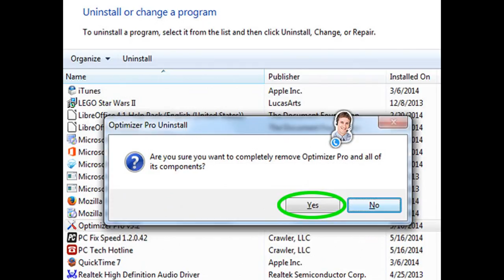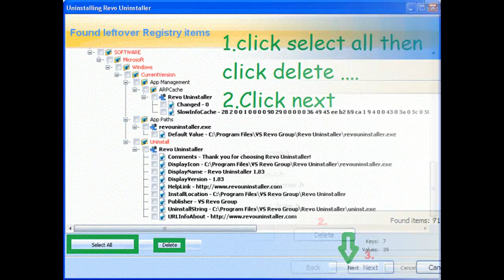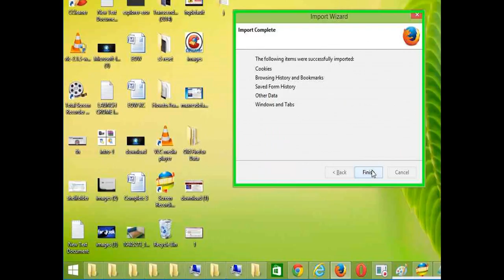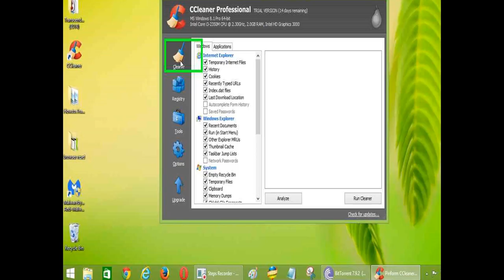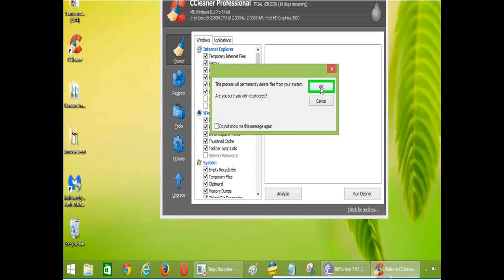Searchomepage.com removal from firefox, explorer, chrome